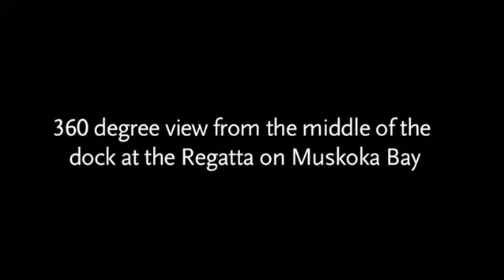Regatta Muskoka Wharf - middle of dock 360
360 degree view from the middle of the Dock at the Regatta on Muskoka Bay